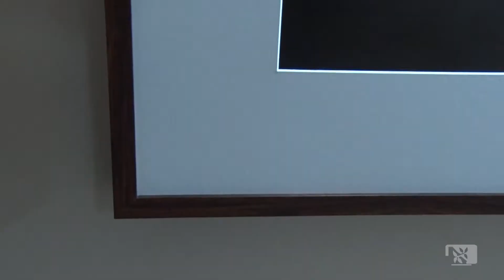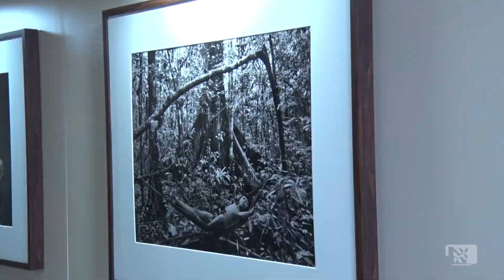TV UFBA - Exposição índios Korubo - Sebastião Salgado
O primeiro ato da UFBA no Fórum Social Mundial 2018, precedendo mesmo a abertura oficial, foi a inauguração da mostra fotográfica de Sebastião Salgado sobre os índios Korubo. A exposição resultou do contato do artista com o povo indígena residente do Vale do Javari, oeste da Amazônia, e retrata o cotidiano de índios classificados como de recente contato ou pouca relação com não índios. Ela assinalou os debates que a universidade provocou dentro do Fórum sobre a importância histórica e etnográfica dos grupos indígenas, além de chamar a atenção para a situação vivida por esses povos no Brasil.

FICHA TÉCNICA

PRODUÇÃO OPERACIONAL
DAN HUDSON

EDIÇÃO
DAN HUDSON

IMAGENS
DAN HUDSON
JOÃO PAULO GARCIA

TÉCNICO DE ÁUDIO
NATTAN CERQUEIRA

VINHETA
IARA PATIÑO
NÍVIA ANUNCIAÇÃO

EFEITO SONORO DA VINHETA
DANILO DUARTE

COORDENAÇÃO
MARILUCE MOURA